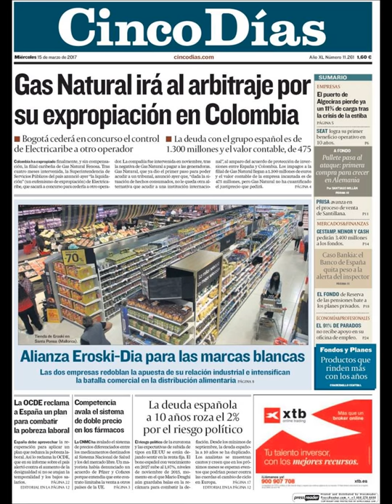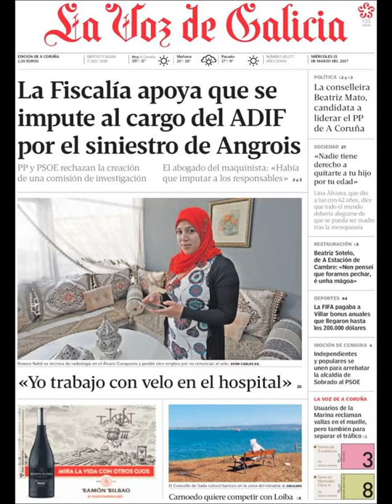Noticias Miércoles 15 Marzo 2017 Portadas Titulares Diarios Periódicos España Spain